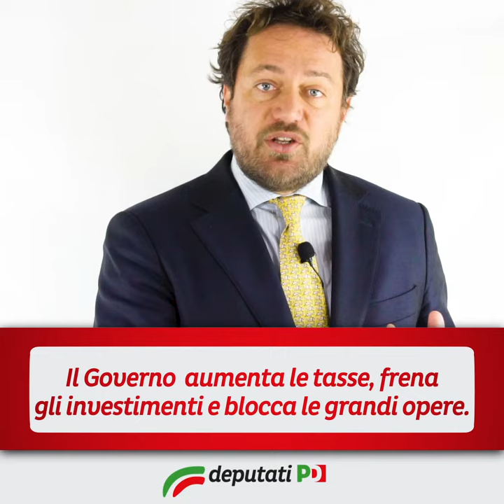Sulla crescita, i numeri inchiodano 5 Stelle e Lega - Mor